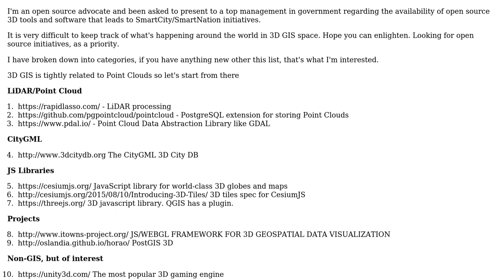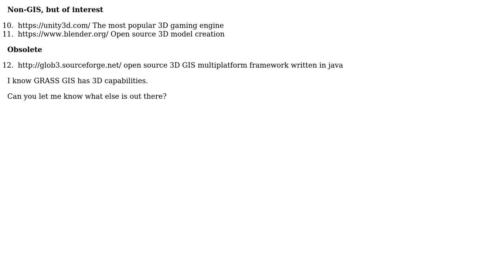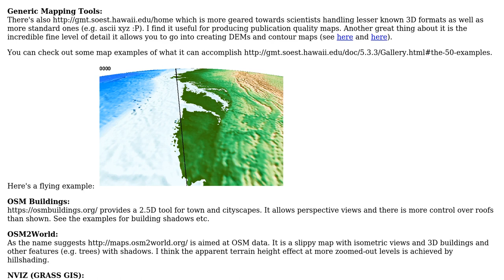GIS: Current status of open source 3D GIS software and libraries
With thanks & praise to God, and with thanks to the many people who have made this project possible! | Content (except music & images) licensed under CC BY-SA | Music | Images & others | With thanks to user weiji14 user PolyGeo user MappaGnosis user Garry and the Stack Exchange Network Trademarks are property of their respective owners. You are responsible for your own actions.